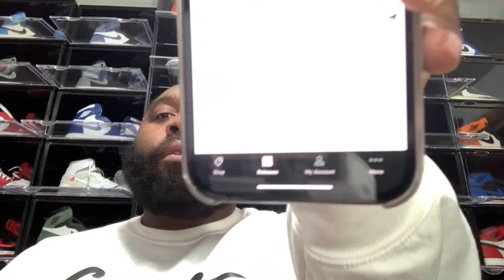AIR JORDAN 14 LOW CLOT NIKE SNKRS APP & EXCLUSIVE ACCESS JORDAN 3 COOL GREY, NIKE DUNK LOW UNLV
RESHOEVN8R!!!